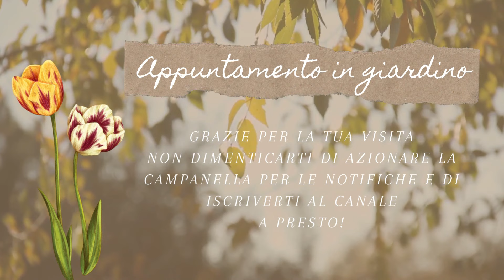Video 237 - Le stelle in giardino Orbea variegata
Una piccola e simpatica piantina che regala stelle gialle maculate nella bella stagione, Orbea variegata.